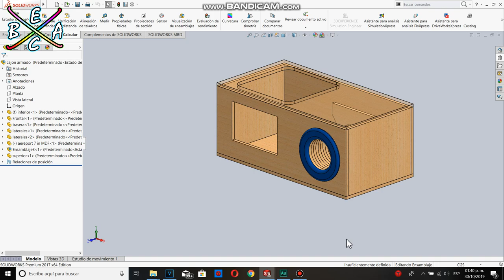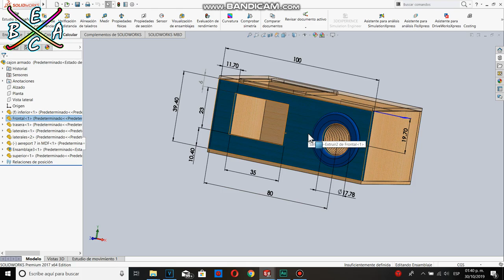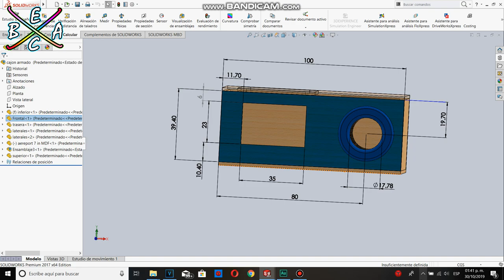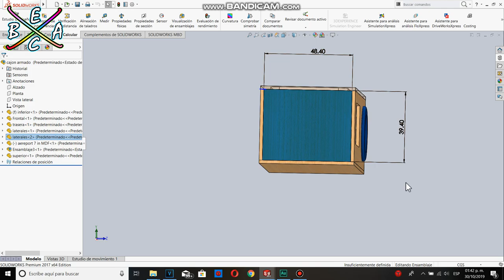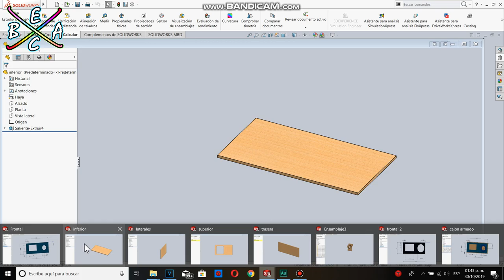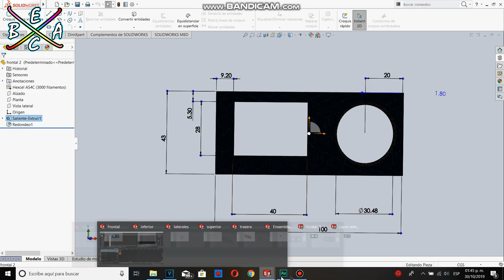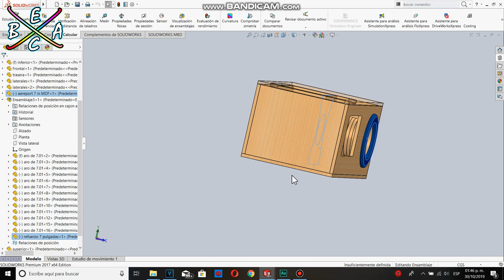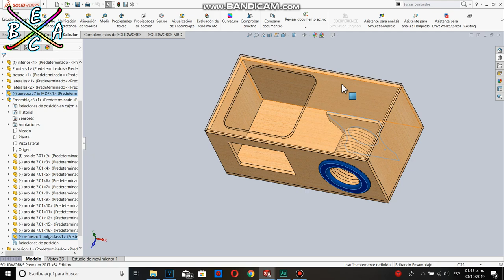Diseño Gratis Cajón Kicker Solo X 18" | EBAC